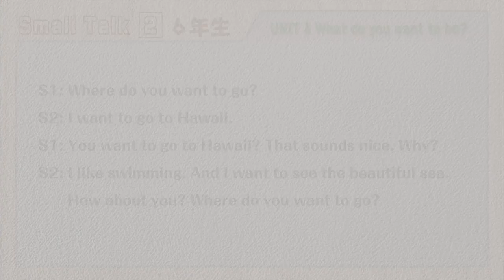tr.43 Small Talk 6年生 Unit 5